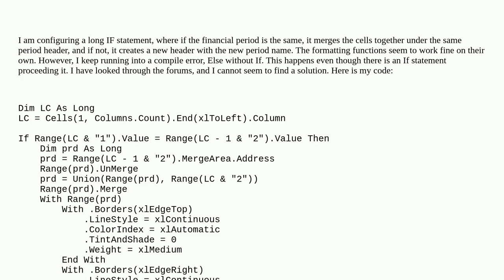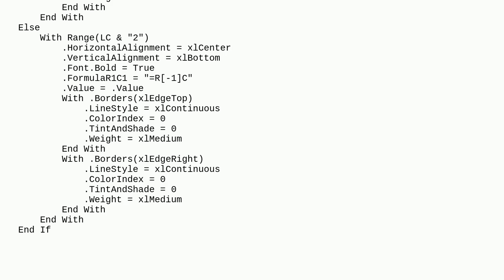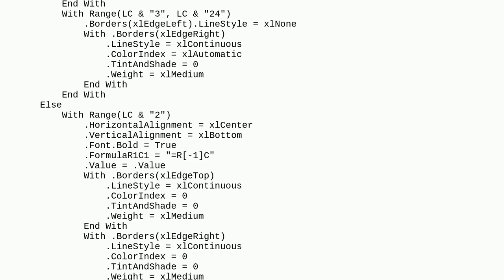Excel VBA Else Without If Error -- I can't seem to find where the error is?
A special thanks goes out to the community

  vba microsoft-excel